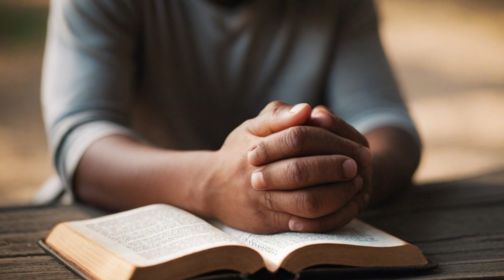SPIRITUAL WORLD what happens when we PRAY AND FAST (you need to know this)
In this video we will explore the spiritual world and how it is affected when we pray and fast. Through interviews with religious leaders and Bible studies, you will discover how fasting and prayer can help you connect with God and experience greater intimacy with Him. You will also learn about the spiritual benefits of fasting, such as mental clarity , spiritual renewal and the ability to discern God’s will. Plus, you'll discover how fasting and prayer can help you overcome personal challenges and find inner peace.
This video is a unique opportunity to delve deeper into your spiritual life and discover how fasting and prayer can help you grow in your faith. If you're looking for a way to connect with God and experience greater intimacy with Him, this video is for you."